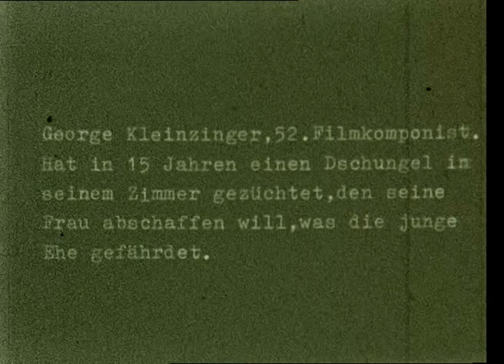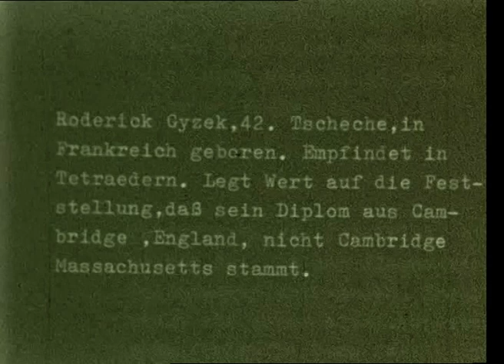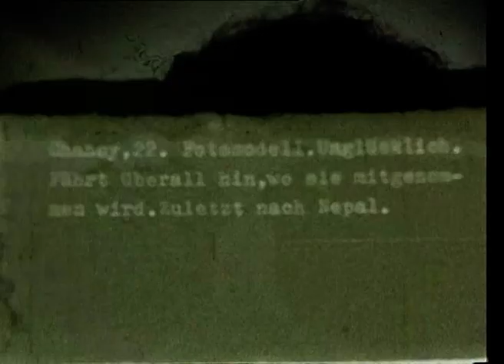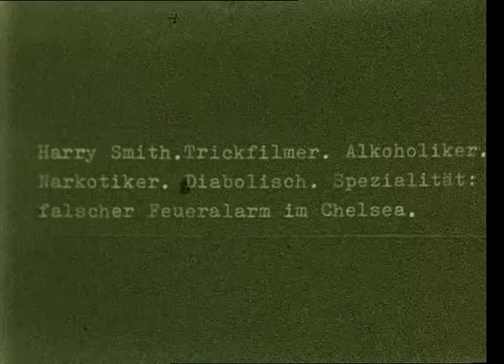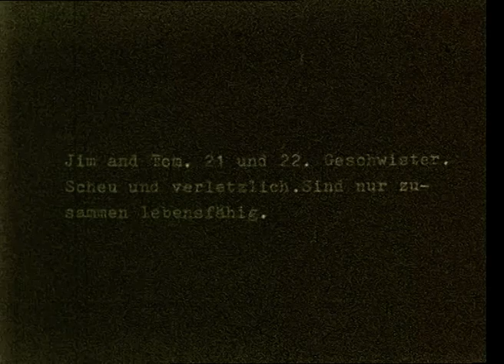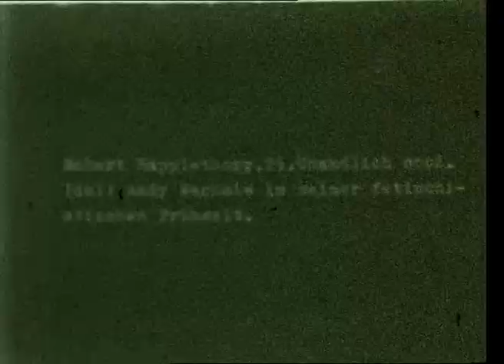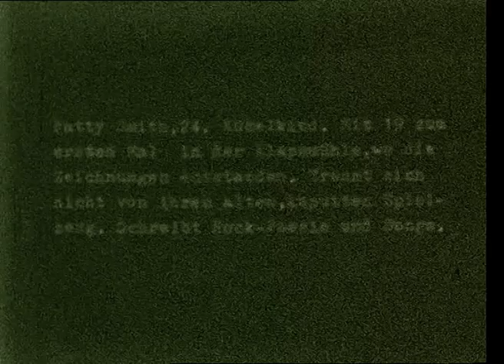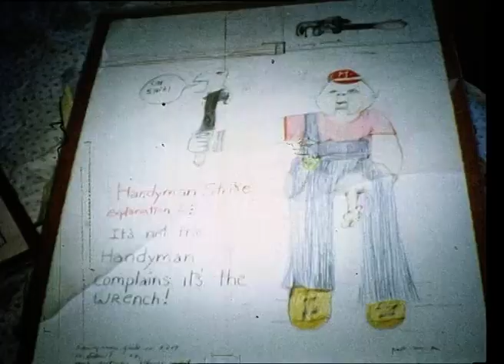Chelsea Hotel 1970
ABOUT THIS FILM / by Albert Scopin

From the summer of ’69 until the spring of ’72 I was a more or less permanent resident at the Chelsea Hotel - hopping from room to room depending on my budget. Initially, after arriving in NY I worked as a photographic assistant to Bill King who, at the time, did mainly photoshoots for Harpers Bazaar.

As a matter of good fortune his Studio was located close to the Warhol Factory and Warhol shot a number of scenes for his movies “Flesh” and “Trash” at the studio. In this way I not only got to know the Warhol crowd, but was also allowed a front row seat and was able to observe them closely. For the movies they effectively had to play themselves and I was absolutely stunned and fascinated by the transvestites: the certainty, the ambiguity and ever present sexuality.

By mid-1970 I had quit my job with Bill King and began to document the city as it happened around me. As a freelance photographer I covered numerous topics including street art, the Run Away Kids of East Village and the Chelsea Hotel. Thankfully, the then brand new Zeit Magazin, Hamburg, published many of these early projects.

Together with friends we went on to found the Yonah Yeend Production Company and set out to document life off-off Broadway. This short clip about the Chelsea Hotel was actually made as a pilot, which we pitched to the NDR in Hamburg to attract funding for a larger documentary we had planned. Amazingly they agreed, but because we didn’t budget very well, the film was never made - a regrettable folly of my youth.

Even though the film was never made, it does exist in my head. Living at the Chelsea Hotel I studied its inhabitants very closely. Never before and never thereafter have I encountered a crowd more diverse, more vein and more fantastical. The bizarre paradox I observed was that in all their efforts to be unique, in all their efforts to become noticed, in all their efforts to become famous - all those people were surprisingly similar - made similar by their efforts to be different.

Broadly speaking the inhabitants of the Chelsea Hotel could be split into three groups. First, there were the artists. They occupied the upper floors and existed within a strict hierarchy according to the degree of success and external recognition. Second came the musicians, film makers and writers that drifted in and out of NY and crashed at the Chelsea Hotel. The final group, the most mysterious, were the druggies and the dealers. To the best of my knowledge they occupied the third floor, but they existed in complete isolation and were never spoken of.

Before finishing there are two people I would like to mention in connection with this clip: Patti Smith and Robert Mapplethorpe. The two lived in a dilapidated building just next door to the Hotel and are so closely intertwined with all my memories of the Chelsea Hotel that I can’t not mention them. Patti fascinated me from the very start. She really was completely different to any other human I had ever met before. She was pure energy. Everything was an experiment and everything was to be understood. Robert, on the other hand, was a cool cynic, yet the two stood united in their fundamental aim to get to the top and I am incredibly pleased to know that they really made it!

One final remark - most of the material that I shot during those days in NY has either been lost or destroyed. Nevertheless, these were important times for me and if I could only save one roll of film to remember them by, it would have to be this short clip. Incredible times.